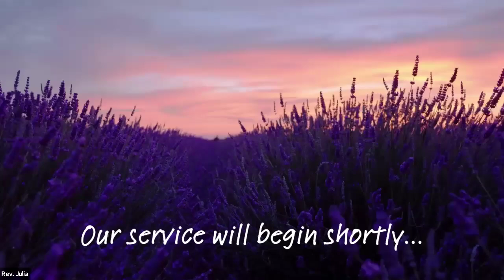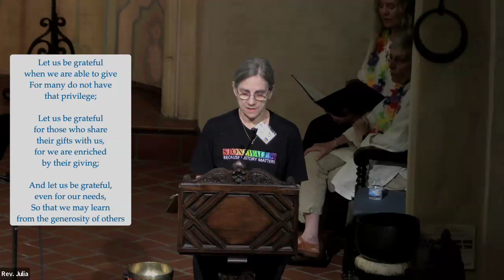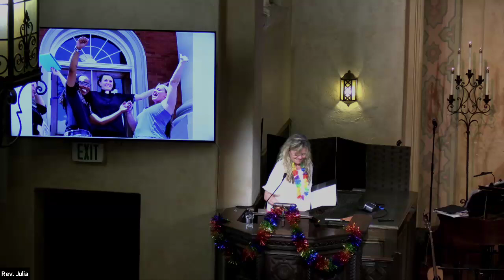6.30.24 "Shining Through Love"